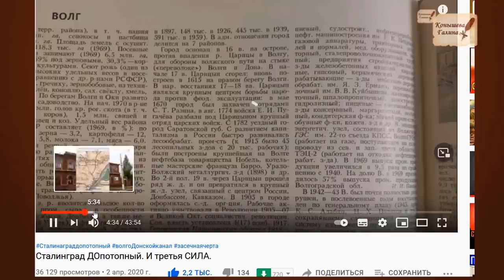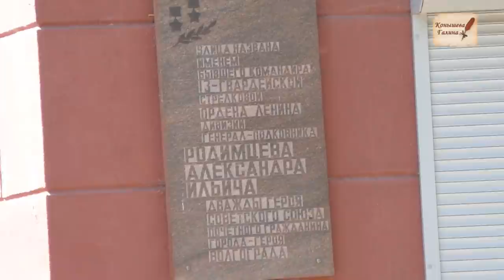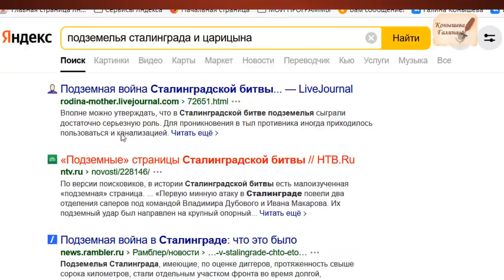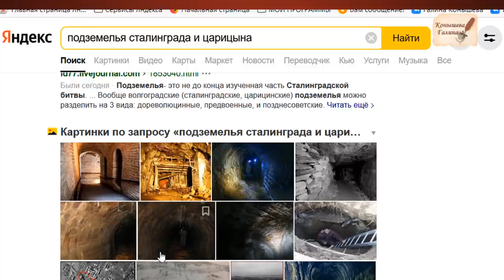Я в Сталинграде. "Случайная" встреча с интересным человеком.2021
Я в Сталинграде. Уникальный рассказ Ларисы Дмитриевны Чумаченко.
Ее отца дважды представляли к  званию Героя Советского Союза. Но язык мой враг мой, говорит Лариса Дмитриевна об отце - был резок и говорил правду- кому то не понравилось- не дали Героя.
Она боялась его в детстве. На танке утюжил немцев, после того как сами насмотрелись жестокости от них.
Первым на танке первым прошел по улицам Киева.
В 3 томе Великой Отечественной войны написан абзац про него
Про проспекту Ленина- была линия обороны в Сталинграде .

Поддержать автора канала карта сбербанка 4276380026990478